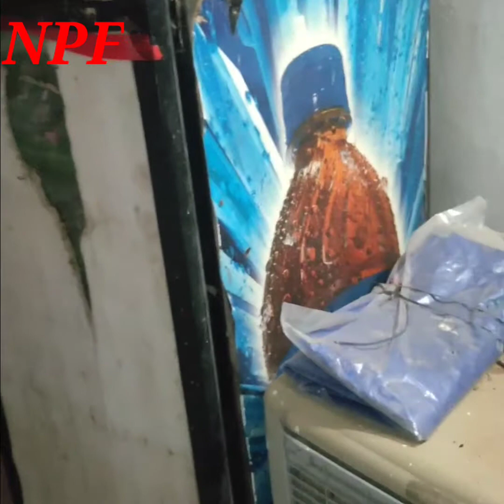காடை விற்பனை /kaadai sale in Tirunelveli/kaadai valarppu murai beginners /தமிழில்/Nellai Pet Farm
kaadai valarppu murai beginners#kaadai sale